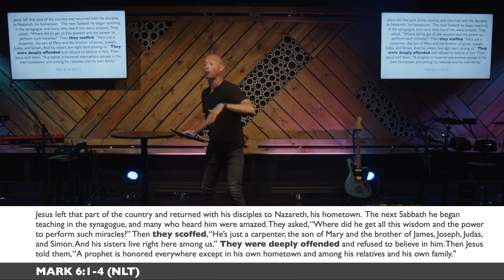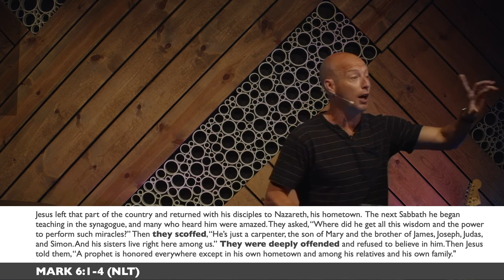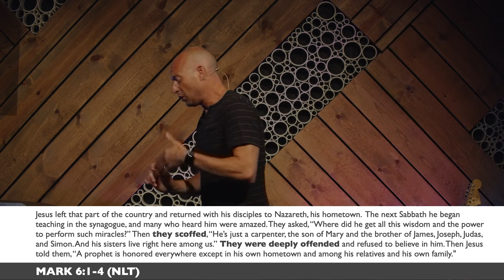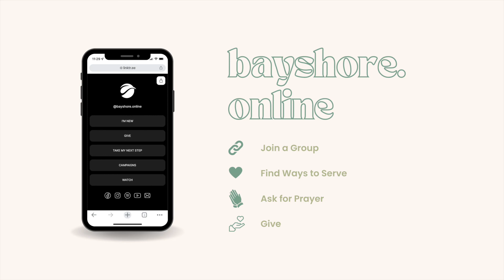Honor In A Cancel Culture | Triple Threat | Pastor Joel Tice